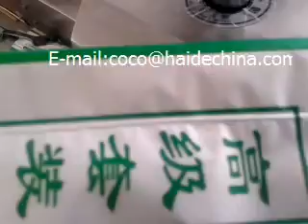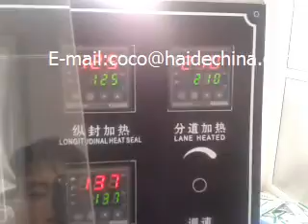wet wipes and chopstick packing machine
Haihangpack Machinery CO,LTD.